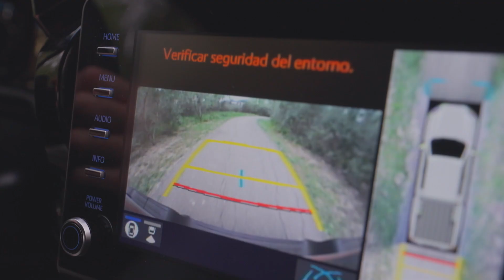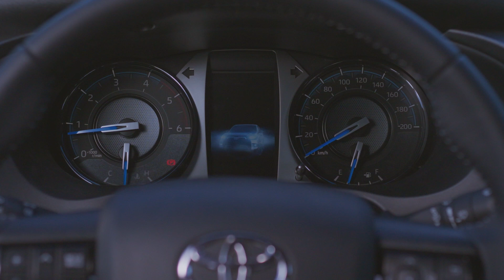Nueva Hilux Conquest | Toyota Argentina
Toyota utiliza YPF Infinia.
Para más información visitá o comunicate gratuitamente al 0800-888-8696.